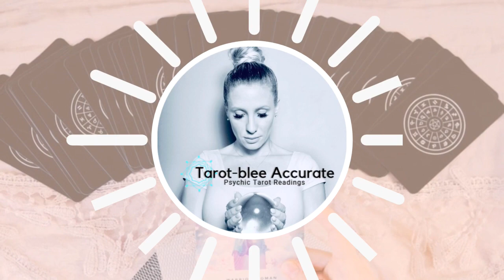May 2020 Virgo Sun General Tarot Reading Horoscope - Overall Guidance from Angels for You!